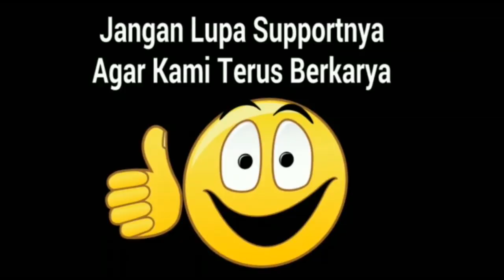Drag bike sport 2 Tak s/d 155cc lokal Sulsel Bupati cup Gowa jilid 2